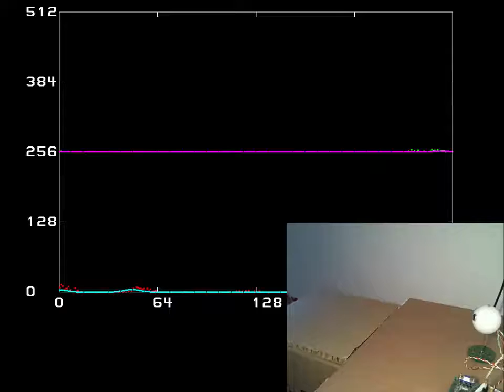Forth Day 2017 presentation by Daniel Kalny - demo #2